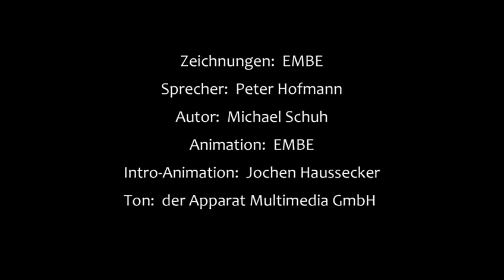Pop Secret: Queens of the Stoneage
Unsere Rubrik "Pop Secret" geht den bizarren, lustigen, tragischen und skurrilen Legenden und Mythen der Rock- und Popgeschichte auf den Grund. Sie sehen eine kurze Episode aus der Welt des Rock und Pop, die später zur Legendenbildung geführt hat. Und am Ende fragen wir nach einem Detail, das mit der Geschichte zu tun hat.

Finden Sie die Lösung, können Sie gewinnen!
Unter allen richtigen Lösungsvorschlägen verlosen wir ein Comic aus dem Kreuzberger Comicladen Modern Graphics.